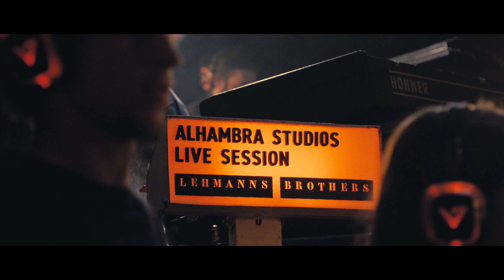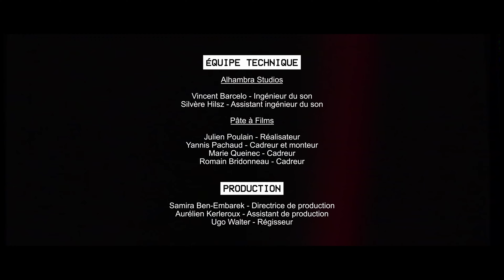Lehmanns Brothers - Rain (Alhambra Studios Live Session)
Lehmanns Brothers live session for "Rain (Alhambra Studios Live Session)" taken from the EP "The Youngling, Vol. 2 (Alhambra Studios Live Session)", out November 18th, 2022 on 10H10.

Julien Anglade: vocals, keyboard
Alvin Amaïzo: guitar
Dorris Biayenda: drums, percussions
Clément Jourdan: bass
Jordan Soivin: trombone

Guests:
Thibault Galloy: alto saxophone
Jonas Muel: tenor saxophone
Samuel Durand: baryton saxophone
Julien Silvand: trumpet
Romain Fleury: guitar
Mathieu Debordes: organ, farfisa, clavinet, synth
Lou Rivaille: backing vocals
Célia Lenerand: backing vocals
Gilles Noland: backing vocals
Giovanni Thevenin: backing vocals

Director: Julien Poulain
Camera operator & video editor: Yannis Pachaud
Camera operator: Marie Queinec
Camera operator: Romain Bridonneau
Sound engineer: Vincent Barcelo
Sound engineer assistant: Silvère Hilsz

Lyrics :
Rain is pouring down
Children please come out and play
Or at the windows you can wait
It will only last a while
Woodland there you are replete
Folks are emptying the streets

A chuva a chuva a chuva ya ya

Drink your life in a chalice
With hopes it will never go empty o
You can dream of a palace
But remember though iniquities are plenty o
There are two sides of the coin
And two sides of the world
Some are bothered some rejoice
On the same question it’s absurd
Rain it down! Rain it down!

Water wash out the variance
(Of our blind indifference)
Planet’s all around furious
(We act out with ignorance)
Bring the drizzle and the downpour
(Chicchicchichchicchicchica)
Tsunami shower or a light fall
Waves taller the soring building’s head
Warning of the next global havoc

So so so so so so so so so so soon

Soon soon soon soon soon soon

Soon soon soon it will come